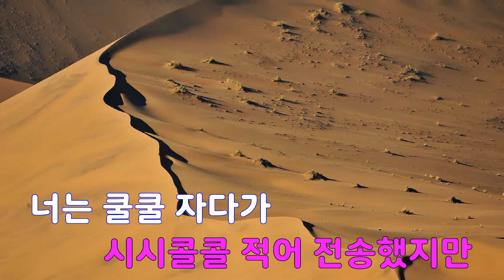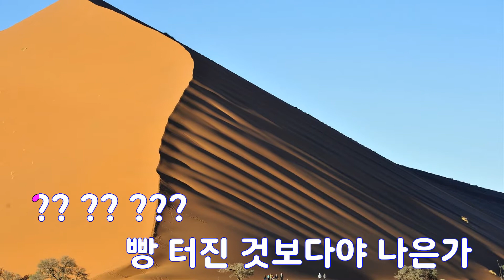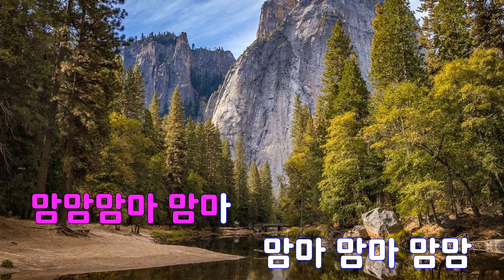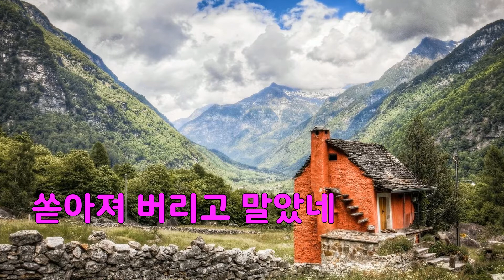[은성 반주기] ㅋ - 장기하와얼굴들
ㅋ - 장기하와얼굴들
작사 ː 장기하, 작곡 ː 장기하